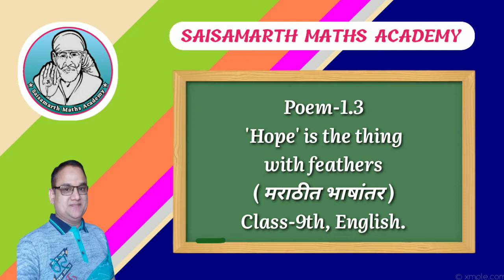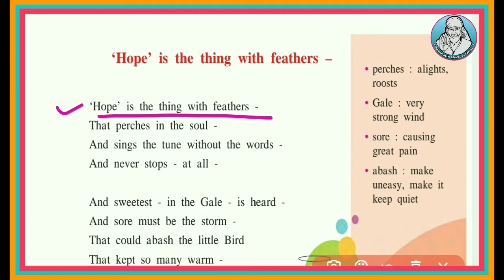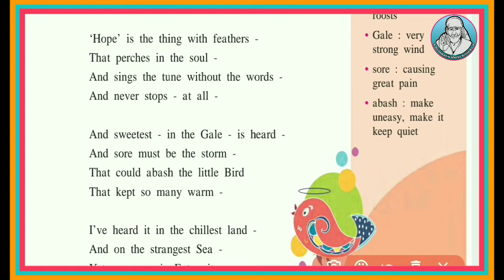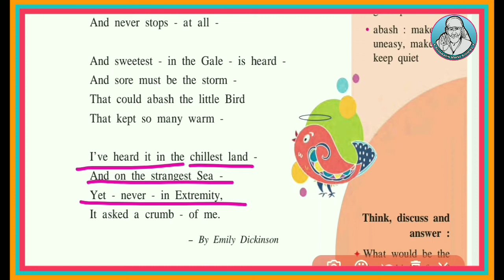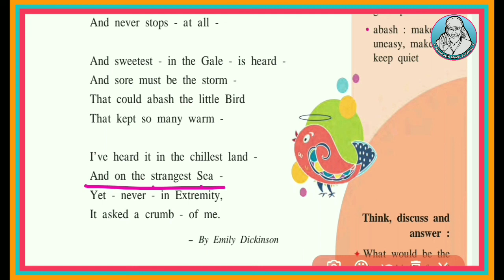9th std english 1.3 Hope is the thing with feathers/class 9 english poem 1.3 marathi translation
9th std english 1.3 Hope is the thing with feathers/class 9 english poem 1.3 marathi translation

1.3 Hope is the thing with feathers english workshop

वर्ग-9 वी चे सर्व व्हिडीओ पाहण्यासाठी खालील लिंकवर क्लिक करा.

Your Quaries-
maharashtra state board
maharashtra board
english grammar
1.3 ‘Hope’ is the thing with feathers
Class 9 Hope is the thing with feathers
hope is the thing with feathers by Emily Dickinson
hope is the thing with features in marathi
1.3 Hope is the thing with feathers poem class 9
Hope is the thing with feathers poem class 9 english, hope is the thing with feathers marathi translation, class 9 english